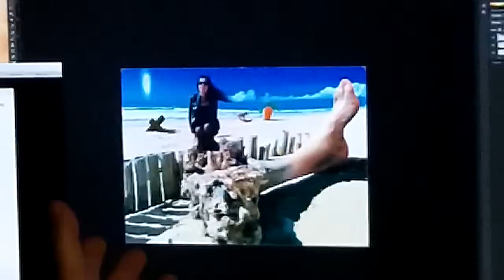What An Artist Does When He Experiences Creative Block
Welcome back today xavier and I discuss several ways to combat creative block something an artist experiences when they are stumped or experiencing lack of motivation